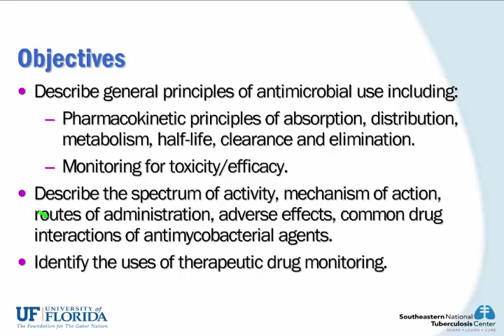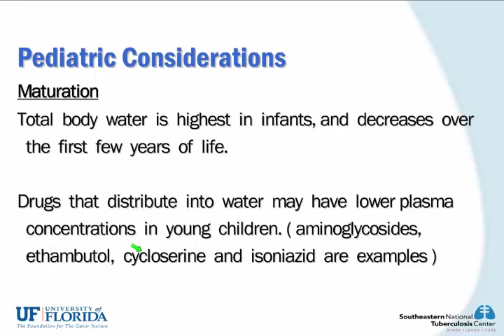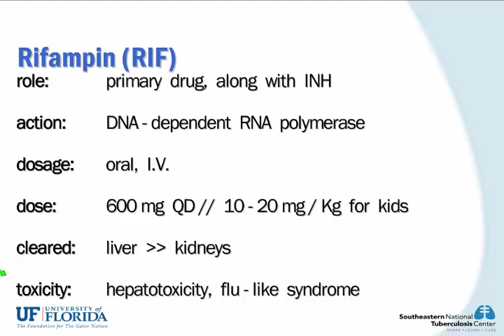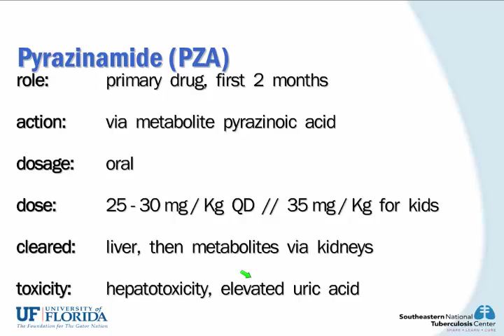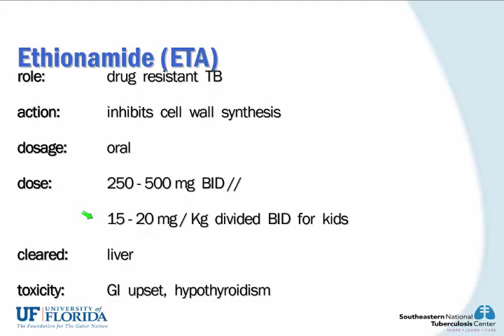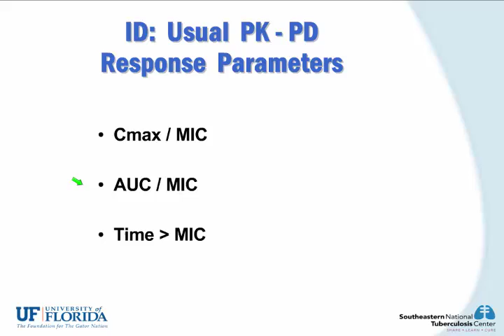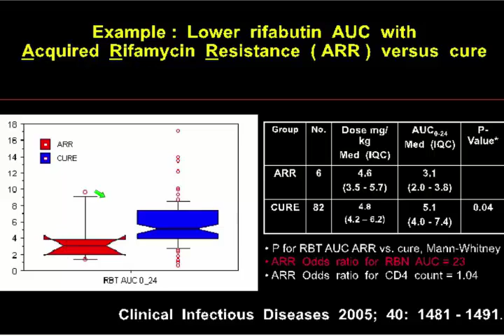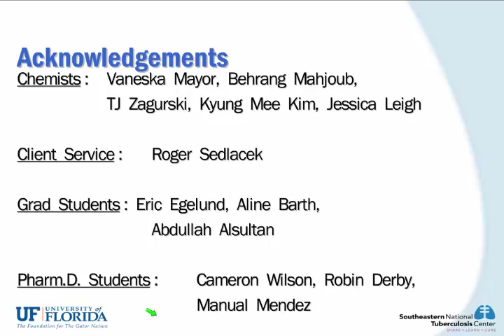Advanced Concepts in Pediatric TB: Pharmacotherapeutics of TB Drugs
In part eight of this 8-part series, the Pediatric ID Board Certifying Examination Content related to TB is presented by expert speakers via case-based, interactive live webinars. The series goes beyond basic TB concepts while following the pediatric ID guidelines. This session focuses on pharmacotherapeutic of TB drugs.

Presenter: Charles Peloquin, Pharm. D